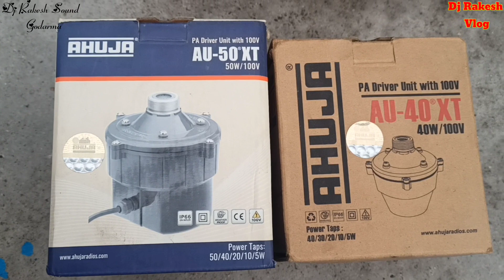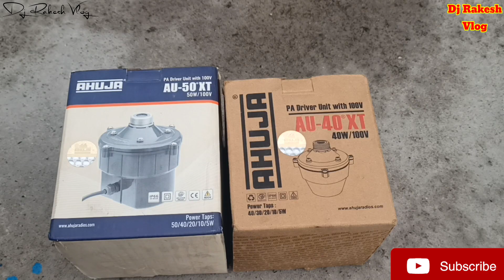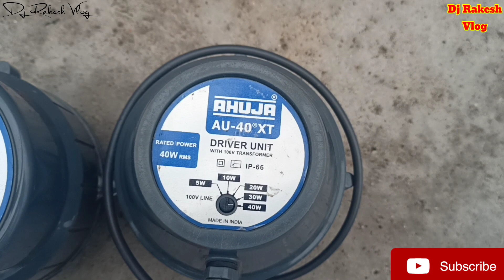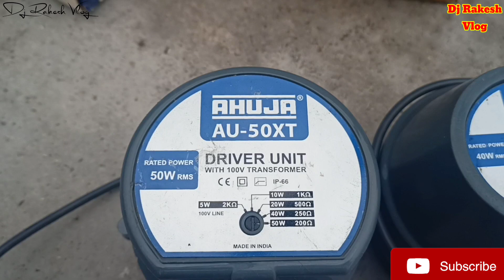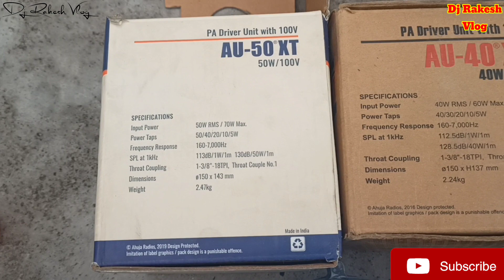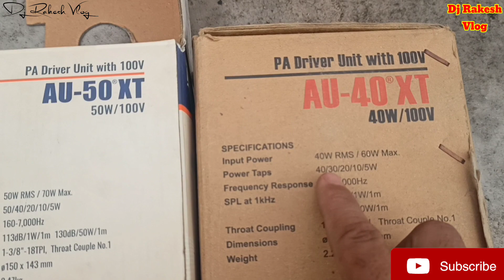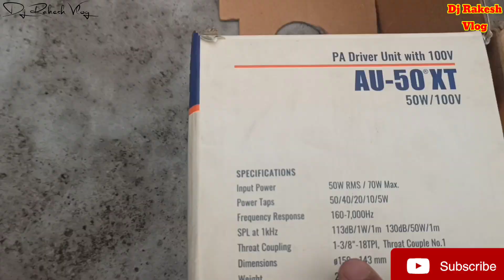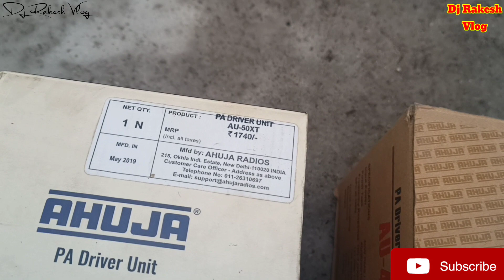Ahuja driver unit 40 / 50 watt unboxing | Ahuja driver unit price|Ahuja unit 50 watt dj Rakesh Vlog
hello friends 😎
                hamare chanal me ❤️

अगर आपको यूनिट लेना हैं तो आप आहूजा का 50 watt को ले आहूजा आहूजा 50 watt ka price approx 1500 है

Ahuja 40 watt unit price:-1300

Ahuja 50 watt unit price:-1500

DJ Rakesh sound
dj Rakesh Vlog

(◍•ᴗ•◍)❤♥╣[-_-]╠♥( ˘ ³˘)♥(✿ ♡‿♡)

🙏Support me 🙏

   1 like
   1 share
   1 comment
    Video ful watching